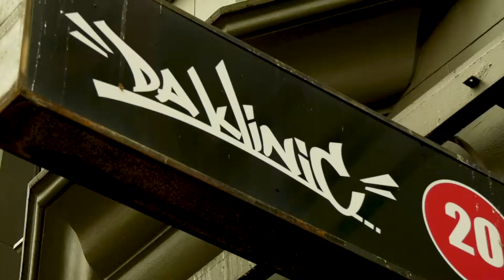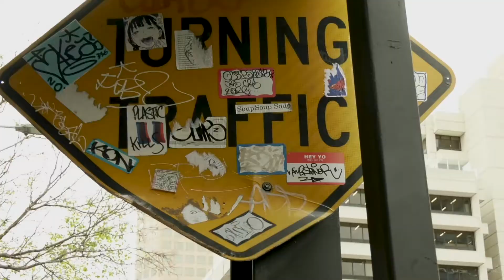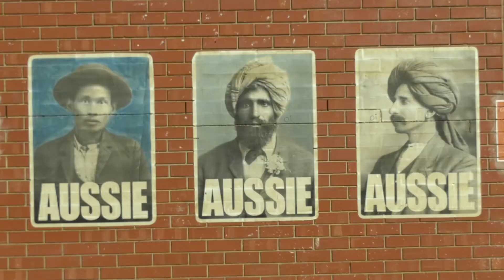Graffiti In Adelaide